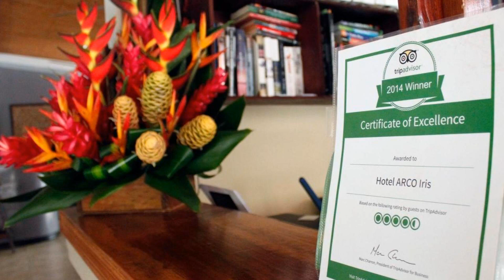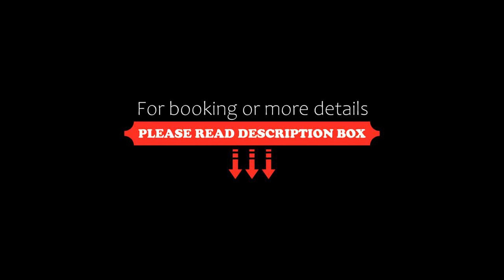Hotel Arco Iris, Tamarindo, Costa Rica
About Property:
You're eligible for a Genius discount at Hotel Arco Iris! To save at this property, all you have to do is sign in.
Hotel Arco Iris offers an outdoor pool, lush tropical gardens and charming air-conditioned accommodation, just 500 m from Tamarindo Beach. The Seasons Gourmet restaurant serves innovative Mediterranean cuisine in a poolside dining area.
This boutique hotel offers bright rooms and bungalows, decorated in a cont...
Property Type: Hotel
Address: Tamarindo, 50309 Tamarindo, Costa Rica
Searching For
1. Hotel Arco Iris - Tamarindo - Costa Rica
2. Hotel Arco Iris - Tamarindo - Costa Rica Address
3. Hotel Arco Iris - Tamarindo - Costa Rica Rooms
4. Hotel Arco Iris - Tamarindo - Costa Rica Amenities
5. Hotel Arco Iris - Tamarindo - Costa Rica Offers and Deals
Audio Credit:
Track Title: Blank Slate
Artist: VYEN